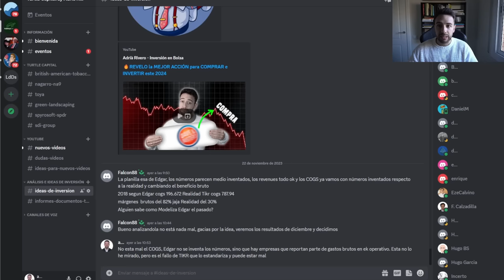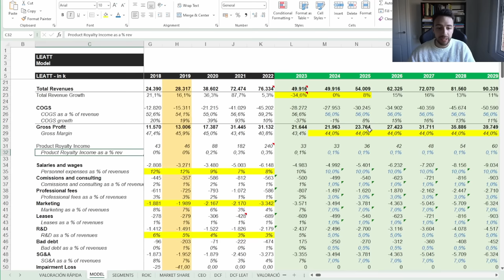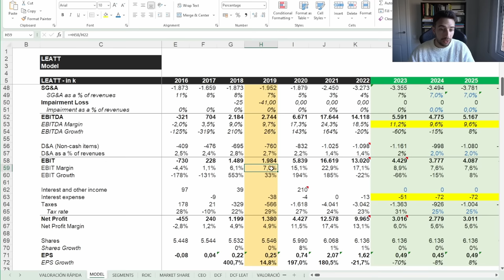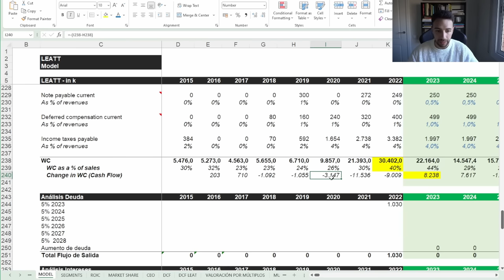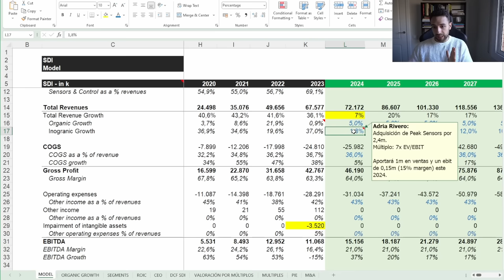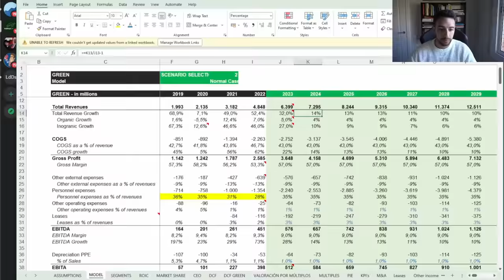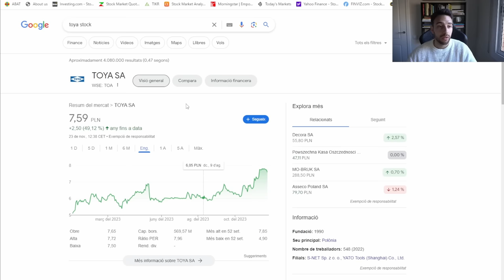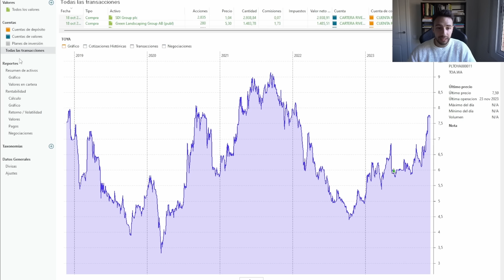📉REVELO la RENTABILIDADAD de mi CARTERA en 2023 (⚠️mi PEOR AÑO) y TODAS las PRINCIPALES APUESTAS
🎁 Curso de análisis de Estados Financieros + Modelización con descuento para el Black Friday